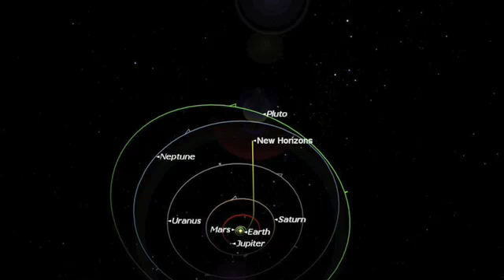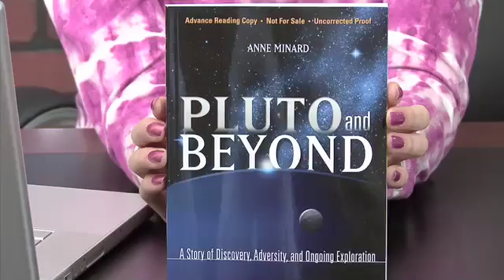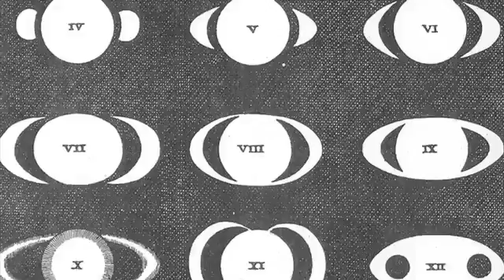Pluto -Planet or Not?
Casey explores the status of Pluto and the New Horizons mission to the Dwarf Planet. Bonus -A Starry Nights Tour of April Skies!